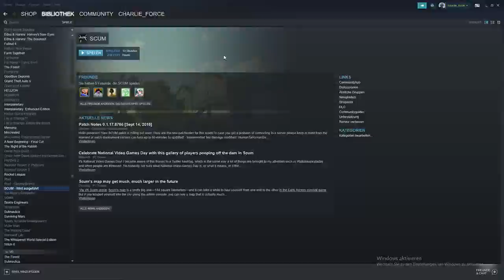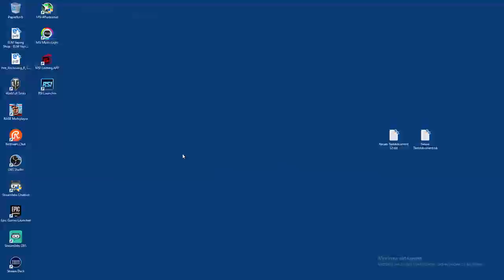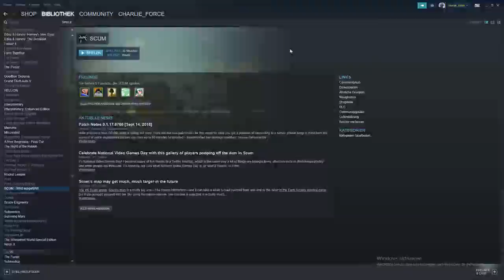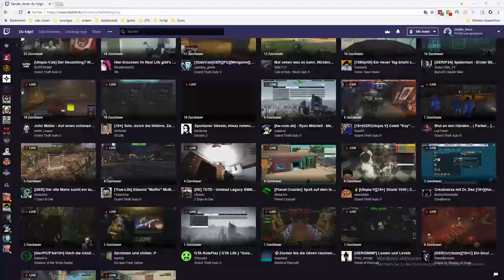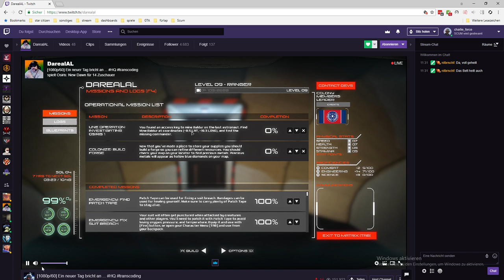[15.09.2018] SCUM - Tag 3 - Überleben ist alles - PVE